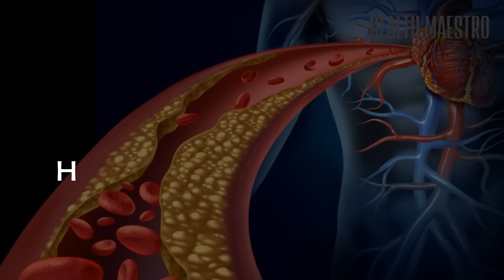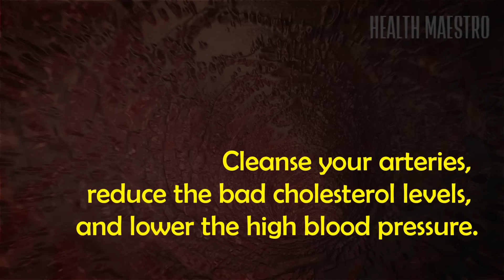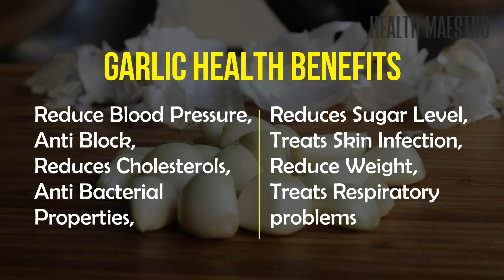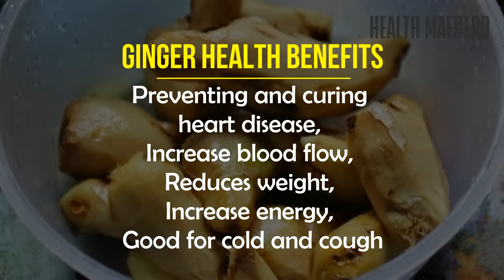Only a Glass of This Juice will Remove Clogged Arteries And Control Blood Pressure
Only a Glass of This Juice will Remove Clogged Arteries, heart blockage, remove plaque And control blood pressure.